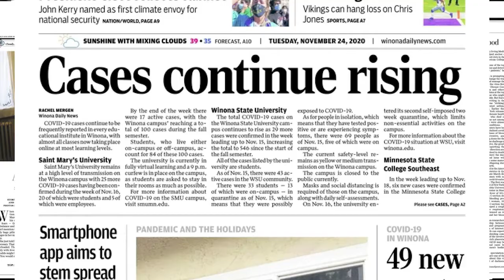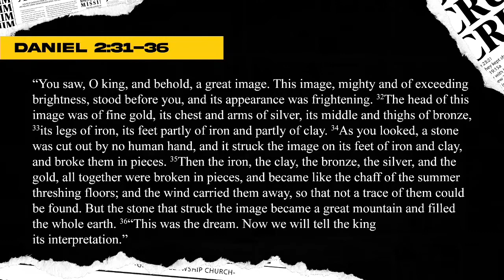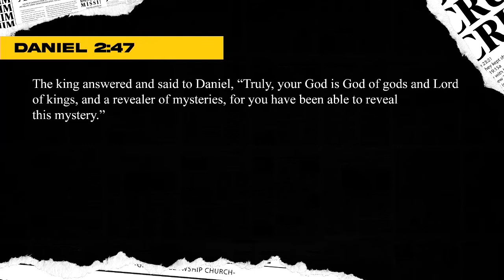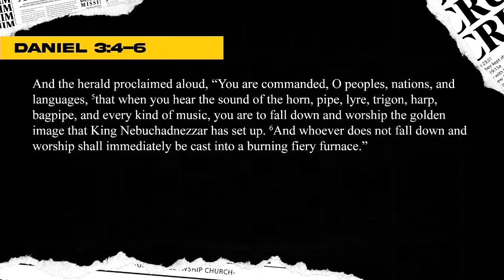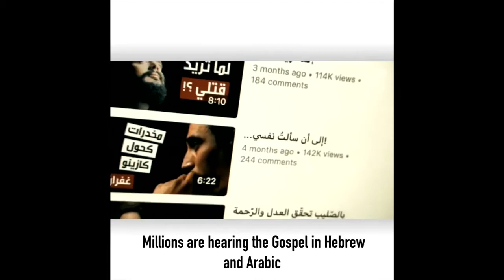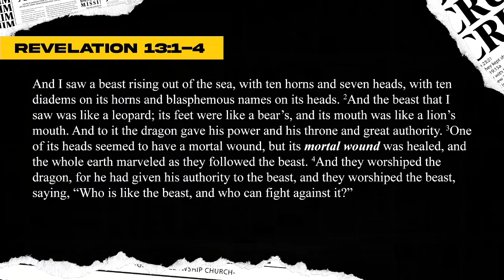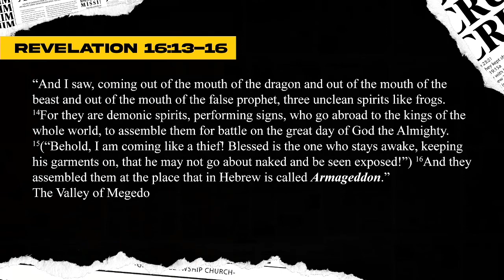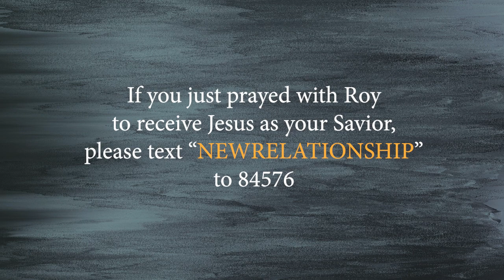Tribulation - Roy Mack - Headlines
In this message Pastor Roy teaches about the time of great tribulation, the antichrist, and the symbol of Babylon throughout the Scriptures.